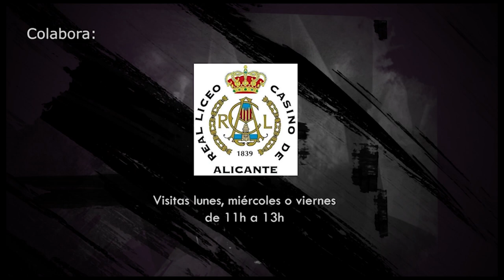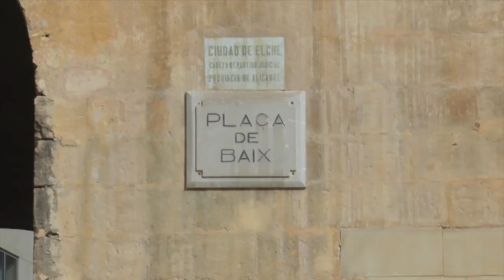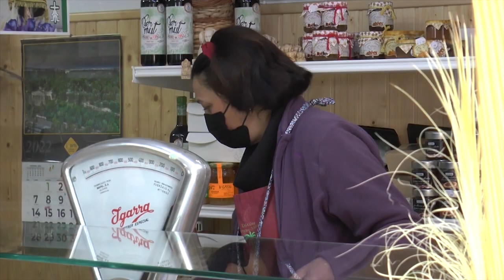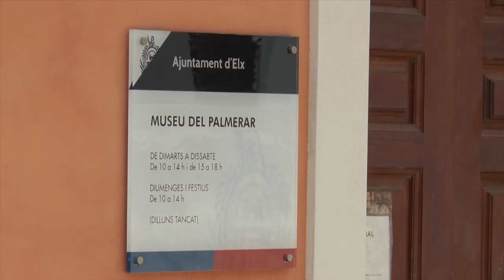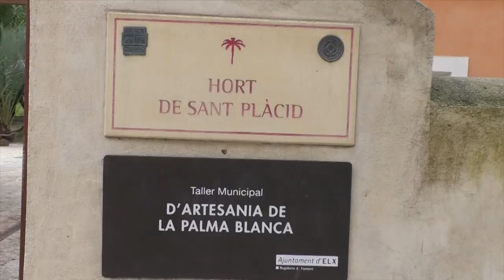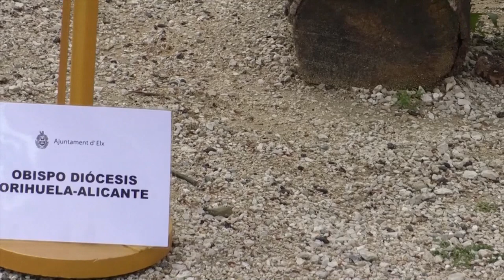Domingo de Ramos 2022